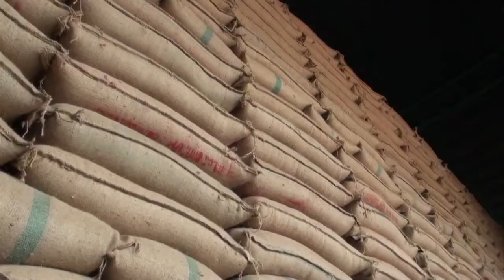Arroz tailandês ameaçado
Publicado em 25/10/2012 por afpbr
A indústria de arroz de toda a Tailândia pode estar ameaçada. As empresas exportadoras do país criticam o subsídio do governo dado aos agricultores, que causou o acúmulo de estoques do grão, e afirmam que produtores concorrentes estão lucrando com a situação.